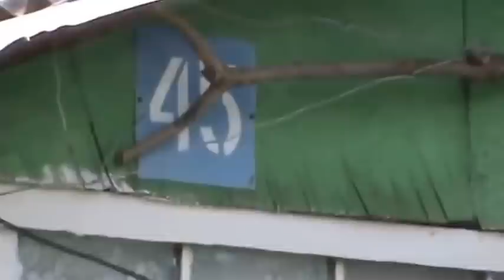Расцвела под окошком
сл.Вениамин Бурыгин муз.М.Чумаков
Белоснежная вишня.
Из-за тучки далёкой
Показалась луна.
Все подружки по парам
В тишине разбрелися,
Только я в этот вечер
Засиделась одна.

Вспомни, мой ненаглядный,
Как тебя я встречала…
Мне казалось, что счастье -
Это ты, дорогой!
Всё, как лучшему другу,
Я тебе доверяла,
Почему же сегодня
Ты прошёл стороной?

Никому не поверю,
Что другую ты любишь.
Приходи на свиданье,
И меня не тревожь.
Неужель в моём сердце
Огонёчек потушишь,
Неужели тропинку
Ты ко мне не найдёшь?